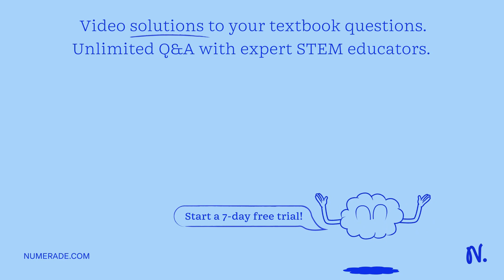1.) Each of the insoluble salts below are put into 0.10 M hydrobromic acid solution. Do you expect …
1.) Each of the insoluble salts below are put into 0.10 M hydrobromic acid solution. Do you expect their solubility to be more, less, or about the same as in a pure water solution ? lead fluoride, silver carbonate, lead bromide, More soluble than in pure water. Similar solubility as in pure water. Less soluble than in pure water. 2.) Each of the insoluble salts below are put into 0.10 M hydrochloric acid solution. Do you expect their solubility to be more, less, or about the same as in a pure water solution ? lead chloride, barium fluoride, barium sulfite, More soluble than in pure water. Similar solubility as in pure water. Less soluble than in pure water.